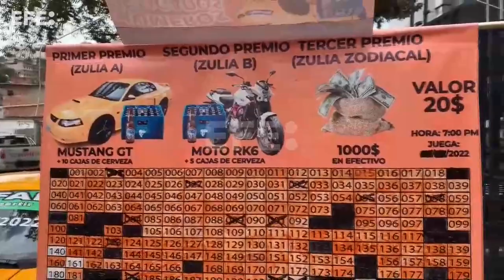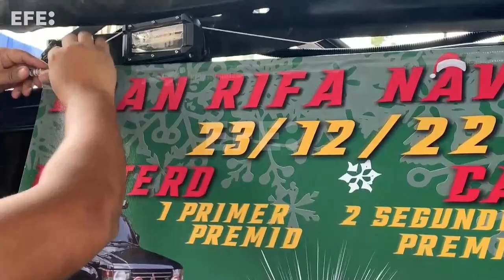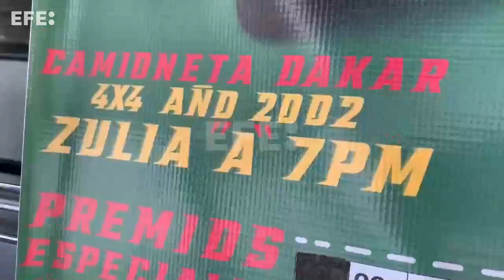La venta de rifas, un negocio cada vez más popular en Venezuela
Caracas, 6 oct (EFE).- En una calle de una zona popular de Caracas, Luis Sánchez, de 40 años, tiene estacionados un vehículo amarillo y una moto con un gran lazo verde, los dos primeros premios que ofrece en una rifa, una actividad común en espacios de ocio que ha convertido en su negocio desde hace un año, tras renunciar a su trabajo como mensajero.
Imágenes: Jackdwin Sáez.
Edición y locución: Diego Saganome.